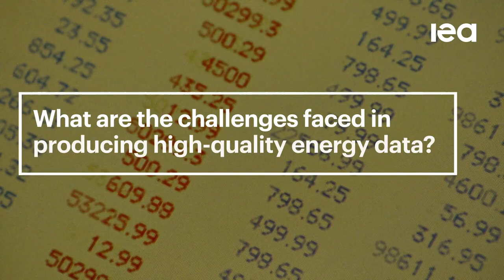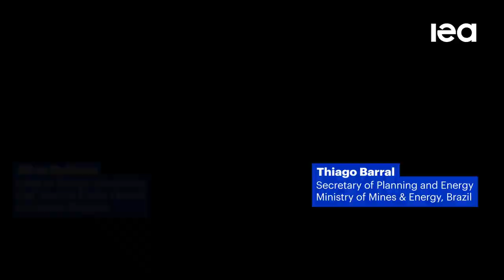IEA: A Global Authority on Energy Statistics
The IEA is the world’s top authority on energy statistics.
 Over the past 50 years, the IEA has developed and honed methods for collecting, validating & disseminating the highest-quality energy data. The 150+ countries covered by IEA datasets account for virtually the entire global energy supply. The calibre of the IEA’s energy statistics is the result of close collaboration between our dedicated team of data experts and a broad network of energy statisticians & key stakeholders around the world.